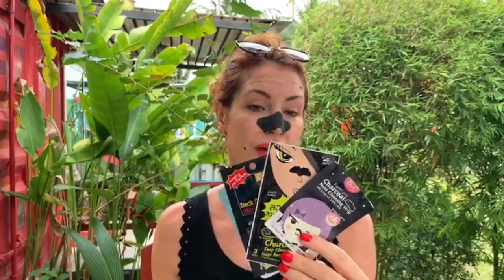CZEGO SIĘ BOJĄ ZASKÓRNIKI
Kontynuuję moje podróże po to, by donosić Wam, jakich cennych dla pielęgnacji trików można nauczyć się od kobiet w innych zakątkach świata. W dalszym ciągu zapraszam Cię do Tajlandii, by odkrywać tajniki... aktywnego węgla kokosowego. Na początek podsumowanie tego, co już wiemy:

Co wiemy o kokosie
Wczoraj odwiedziłam miejscową tłoczarnię oleju kokosowego. Świeżutki olej pachnie jakby kwiatowo, coś cudownego...
O właściwościach oleju wiemy niemal wszystko. Pokochałyśmy go za wybielanie zębów i leczenie dziąseł (płukanie 10-20 minut), za odżywianie włosów, przyspieszanie metabolizmu (doustnie). W naszym klimacie jednak potrafi tężeć w porach, powodując zaskórniki. W gorącym klimacie jego komedogenność jest znacznie niższa, a tutejszy 100% żel aloesowy plus olej kokosowy to boski balsam po opalaniu.

Czego nie wiemy o kokosie
Woda ze świeżego kokosa to mój tutejszy tonik. Nawilża i odżywia florę skórną doskonale. Trochę to trudne do odtworzenia w Polsce, ale podróżując po kokosowych rajach pamiętajcie o tym. Resztę pijecie i macie dawkę elektrolitów;
Wiórki kokosowe, po namoczeniu np w jogurcie, stanowią delikatny peeling przed maseczką z węgla aktywnego;
Aktywny węgiel kokosowy: zasługuje na oddzielny akapit!

Przeciw zaskórnikom, dla detoksu
Ta maseczka jest bardzo dobroczynna. Usuwa zanieczyszczenia respektując florę bakteryjną skóry (moja obsesja). Nie zawiera nic, co mogłoby zaszkodzić nawet dziecku. Jeśli Twoja córka albo wnuczka chcą się z Tobą pobawić, jeśli nastolatek ma kłopoty z cerą, działajcie śmiało.
Węgiel aktywny z kokosa jest uważany za wyjątkowo czysty i bogaty w mikroelementy.
Najchętniej przywiozłabym go całą walizkę...
Oto przepis:
Zmieszaj 2 łyżeczki węgla i 2 gumy agar agar (wegański i o niebo korzystniejszy dla cery odpowiednik żelatyny). Zalej gorącą wodą, zamieszaj i poczekaj aż temperatura będzie bezpieczna dla skóry. Nałóż na twarz (ew dekolt) na 30 minut albo do całkowitego wyschnięcia.
Zdejmuj od podbródka ku górze na zasadzie „peel off”.
Gładko, prawda?

Maseczki z drogerii
Kupiłam ich na próbę cały wachlarz, żeby dokładnie im się przyjrzeć. Wygoda stosowania jest, lecz składy... Zawsze jest konserwant, zwykle sztuczny zapach, wypełniacze i substancje „poprawiające konsystencję”. No i sporo plastiku z opakowań. Zawsze będę wybierać prostotę i naturalność. Dasz też odetchnąć środowisku.

Awaryjnie
Masz pastę do zębów bez fluoru z węglem aktywnym a wyskoczył Ci pryszczyk? Nałóż punktowo. Możesz nałożyć pastę na nieco większy fragment twarzy na brodę, nos, skronie lub czoło.
Ugryzł komar-pasta także pomoże.

Biały uśmiech DIY
Na szczoteczkę nałóż olej kokosowy (silnie antyseptyczny) i trochę proszku węglowego. Możesz dodać olejku miętowego lub z drzewa herbacianego lub nie. Znowu, masz idealną pastę, której składniki znasz. Wybiela, dokładnie czyści. Możesz zachować pastę na zębach przez parę chwil.

Węgiel kokosowy „bankietowo”
Jako suplement słynie z detoksyfikujacych właściwości przy zatruciach i programach oczyszczania.
Jeśli przed wyjściem sukienka ma dobrze leżeć, a tu jak na złość pojawiło się wzdęcie, weź węgiel. Wchłonie cześć gazów i brzuszek się spłaszczy.

Dla zabawy
Chcesz zrobić czarne lody? Wystarczy dodać odrobinę węgla. Nie powinien popsuć smaku a wygląd będzie ciekawy:)

Jeśli będziesz miała dosyć zimy, nałóż maseczkę, zamknij oczy i wyobraź sobie kołyszące się na wietrze palmy kokosowe :)

Teraz wystarczy jeden link, żeby na naszej stronie obejrzeć i przeczytać blogi, zarezerwować zajęcia albo kupić nasze produkty